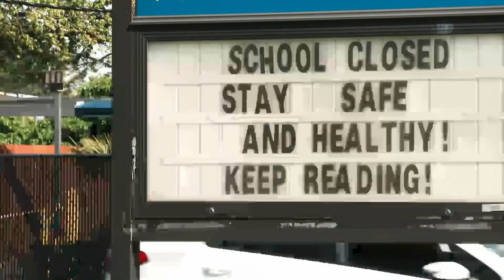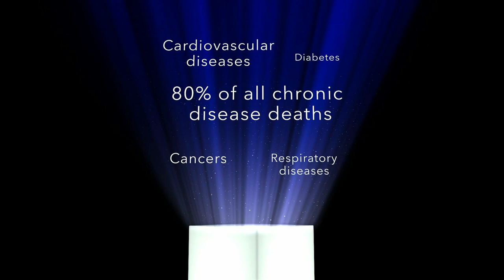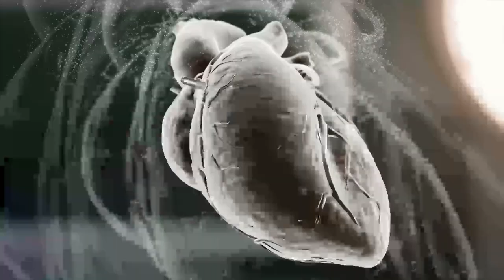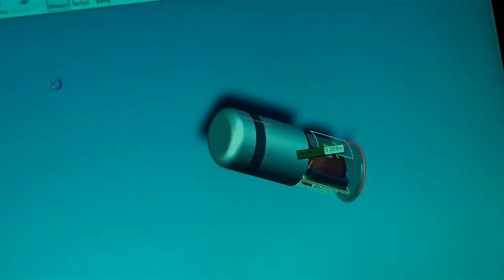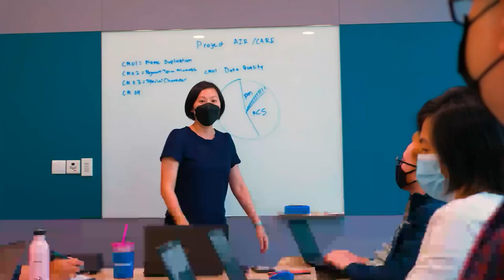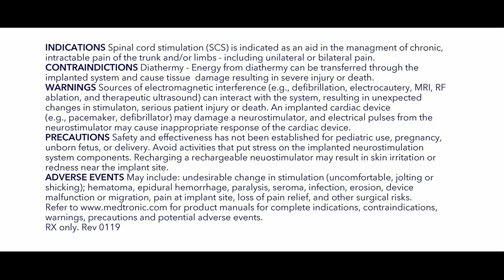Our Bold Ambition with Chairman & CEO Geoff Martha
As a global leader, we are committed to tackling the most complex health and societal challenges facing our world today. To accomplish this, we’re going beyond devices to help technology serve more people in more ways than ever before. Watch Medtronic Chairman and CEO Geoff Martha talk about our bold ambition for the future of Medtronic, followed by a Q&A session featuring Torod Neptune, SVP Corporate Marketing, Brand, Communications & Chief Communications Officer.